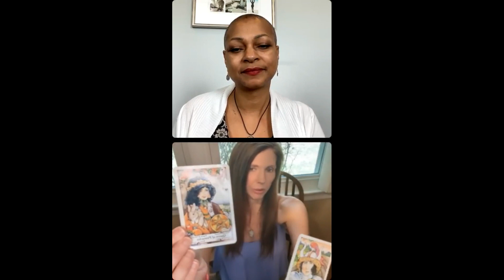Body Support, Dissolving Realities: Collab With Intuitive Essentials